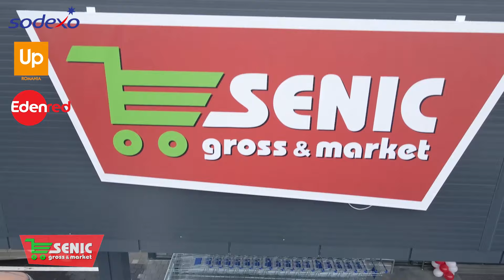Promotii Senic Slatina 17 aprilie 23 aprilie 2023